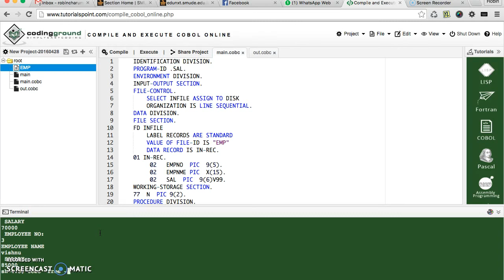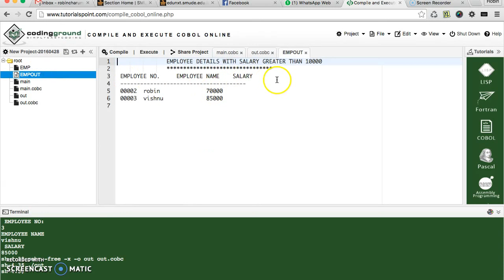COBOL - Simple Program to Read & Write a File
A simple COBOL program